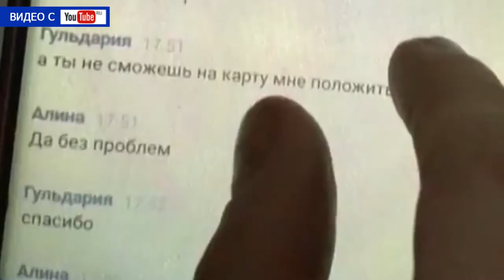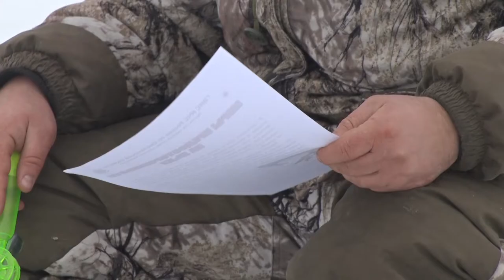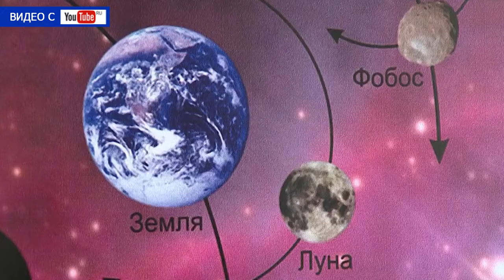Десна-ТВ: День за днем от 11.02.2019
В выпуске:
- «Клёвое место»: безопасность зимней рыбалки под контролем.
- Операция «Пешеход»: госавтоинспекторы напомнили водителям о соблюдении ПДД;
- «Вечер при свечах»: в Десногорске состоялся кукольный спектакль «Царь Ирод».